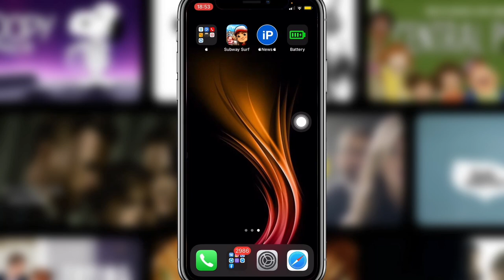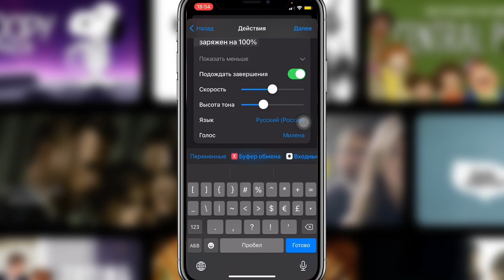Автоматически озвучивать ПОЛНЫЙ заряд вашего iPhone/iPad- iApple Expert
Как настроить автоматическое произношение запада iPhone/iPad?
Как включить автоматическое произношение запада iPhone/iPad?
Включаем автоматическое произношение запада iPhone/iPad
Включаем автоматическое проговаривание запада iPhone/iPad?

Включаем проговаривание заряженного iPhone/iPad через команды:
1. Открываем команды
2. Автоматизация (нажимаем плюс, выбираем создать автоматизацию для себя)
3. Выбираем уровень заряда, ставим на 100% жмём далее
4. Выбираем добавить действие (пишем произнести в строке поиска, выбираем пуне произнести)
5. Пишем нудный текст для проговаривания, жмём готово убираем пункт спрашивать до запуска, дальше готово!
Всё успешно настроено.